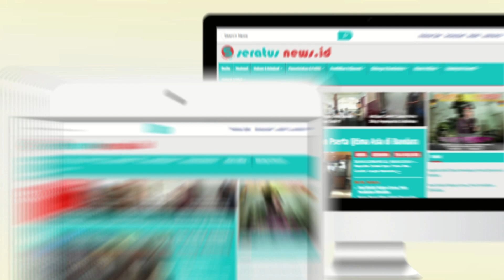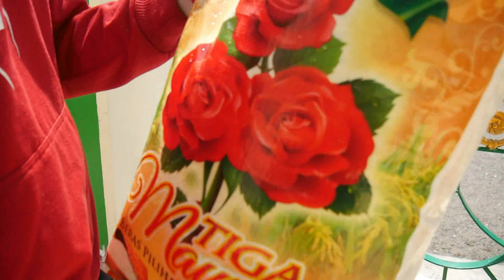Spiderman Parepare Dan Kelompok Pengajian Asmaul Husna Berbagi Sembako Gratis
Yuuk Bantu sesama
Jangan hanya berdiam diri saat mereka butuh uluran tanganmu